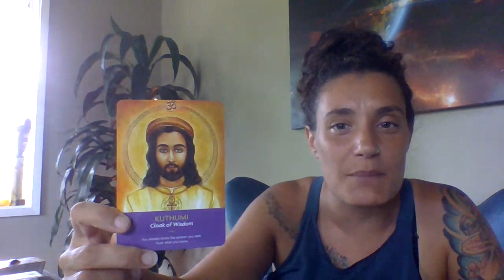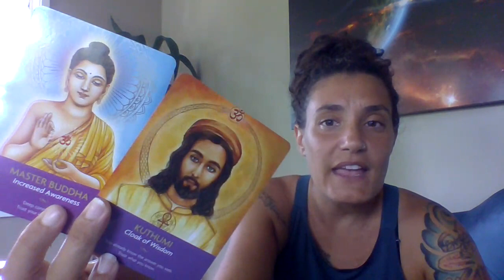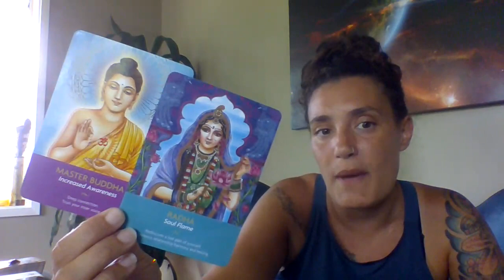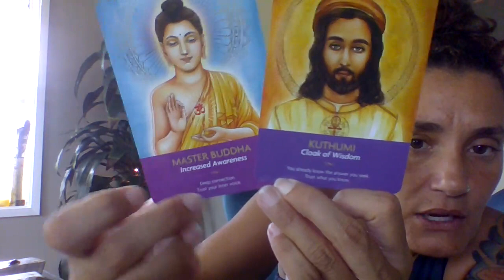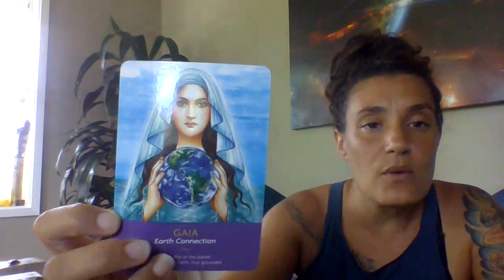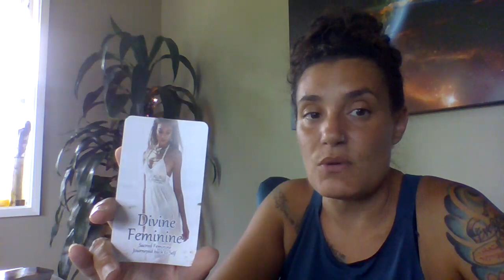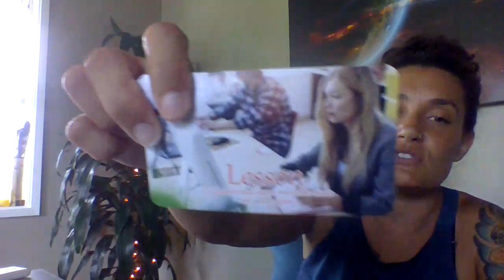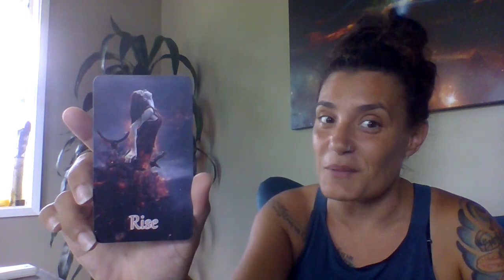Divine Masculine 🕺🏼 Message To The Divine Feminine 💃🏻 He See's Your Worth ⭐️🎁💫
Rising: Aries
Sun: Virgo
Moon: Gemini/ Cancer Cusp